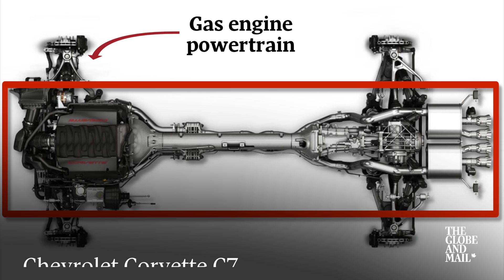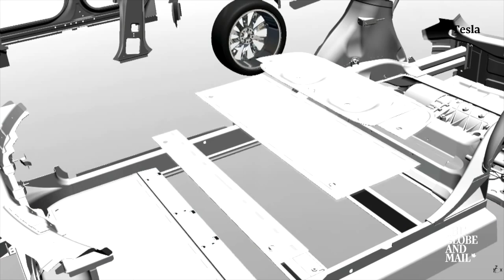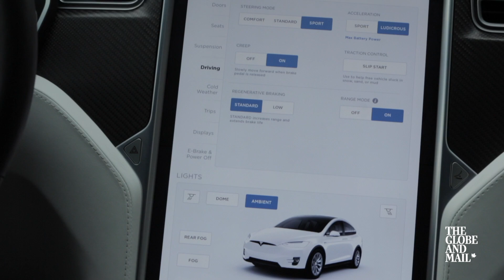Why car design is on the cusp of its most radical change in a century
After more than 100 years, car design is about to change like it never has before and it is all because of the shift to electric motors, which gives designers a whole new realm of possibilities